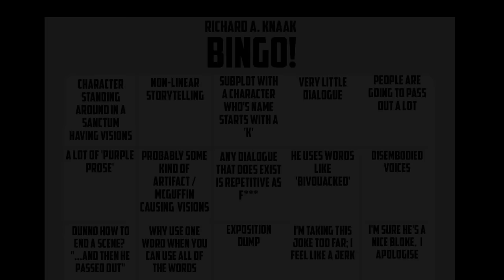SUPERCUT (ReUpload): The Well of Eternity [War of the Ancients: BOOK ONE - Richard A. Knaak]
An animated / audiobook adaptation of the World of Warcraft book 'The Well of Eternity' by Richard A. Knaak.

AI-Generated Backgrounds created using Canva / Magic Studio
00:00:00 - Chapter 1
00:07:16 - Chapter 2
00:15:46 - Chapter 3
00:23:06 - Chapter 4
00:35:38 - Chapter 5
00:46:14 - Chapter 6
00:54:14 - Chapter 7
01:02:00 - Chapter 8
01:11:26 - Chapter 9
01:21:35 - Chapter 10
01:32:25 - Chapter 11
01:40:44 - Chapter 12
01:50:29 - Chapter 13
02:00:50 - Chapter 14
02:11:11 - Chapter 15
02:20:01 - Chapter 16
02:28:30 - Chapter 17
02:37:49 - Chapter 18
02:51:46 - Chapter 19
02:59:51 - Chapter 20
03:07:53 - Chapter 21
03:16:35 - Chapter 22
03:24:48 - Chapter 23 & 24
03:34:00 - Patron Credits